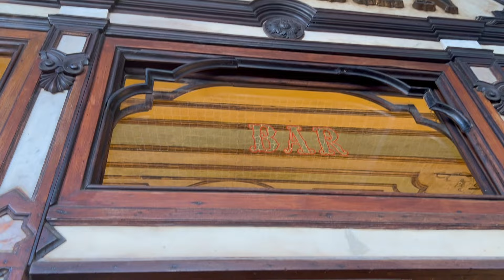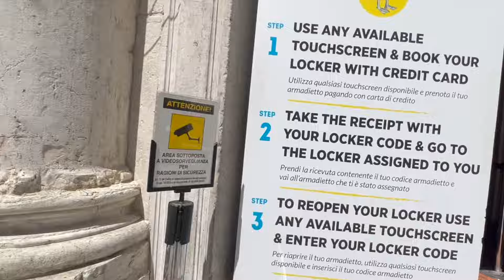🇮🇹 VLOG avec moi ! Promenade culturelle à Venise SAN MARCO#vlog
Je vous emmène faire une petite promenade culturelle dans le Sestiere San Marco et ne manquez pas ma Coco Touch' !
Des 👍🏻👍🏻👍🏻👍🏻 pour me soutenir ! grazie! 🥰🥰🥰
🇮🇹 Rejoignez-moi sur Instagram @NuovoRespiro

Consigne de la Basilique Saint Marc, vous pouvez sélectionner la langue

🍕 Découvrez mon Coco Negozio sur Amazon
AVERTISSEMENT : Tous les produits recommandés ont été payés par moi-même et je ne recommande que ceux dont je suis totalement satisfaite ou que je connais bien !

Crédits musique
Soulmates (Instrumental)
@DayFox, BraveLion

Crédits photo

Photos personnelles @nuovorespiro

Lion de San Marco, Tour de l’Horloge

Lion de San Marco, piazzetta

Venise, lions en marbre de la Piazzetta dei Leoncini

Piazza San Marco en 1890@biblioteca del congresso, USA